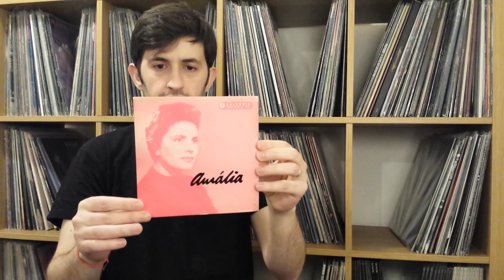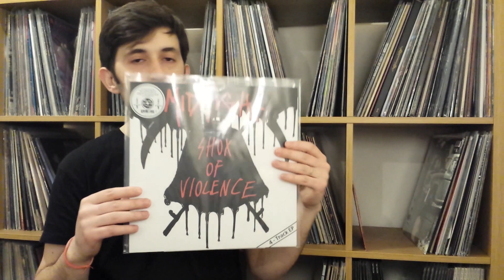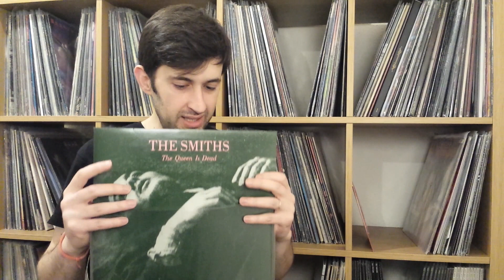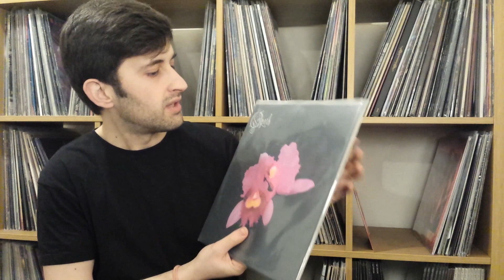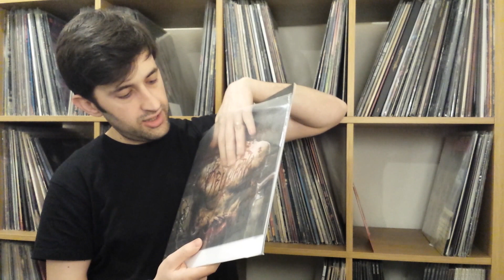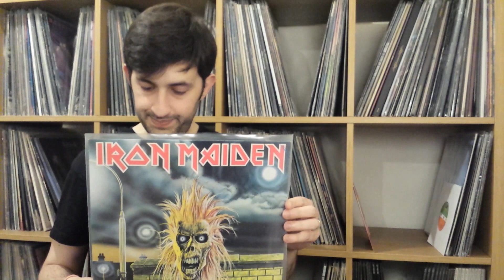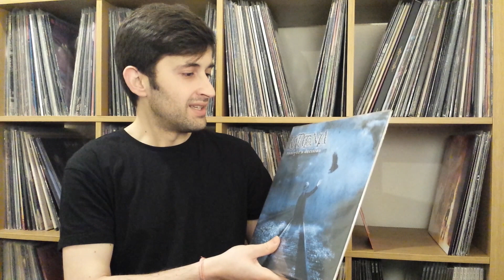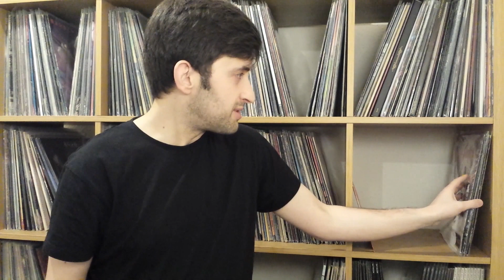The Vinyl Tag 2017 - Vinyl Brother Luis N.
We are baaack!
Vinyl brother Luis N. decided take his bottom off the couch and get 2017 going.
Vinyl Tag 2017, all questions answered!